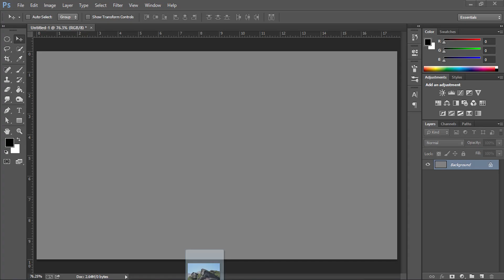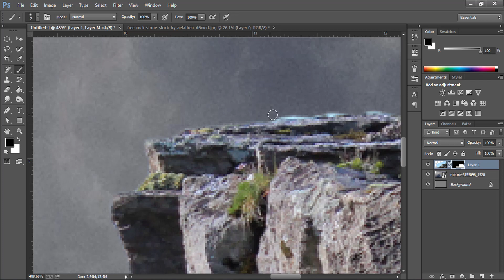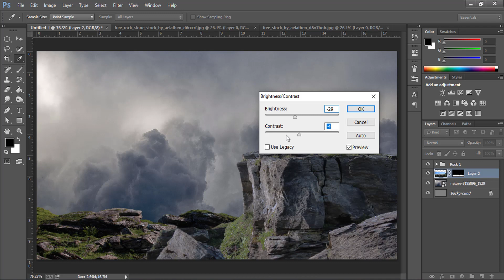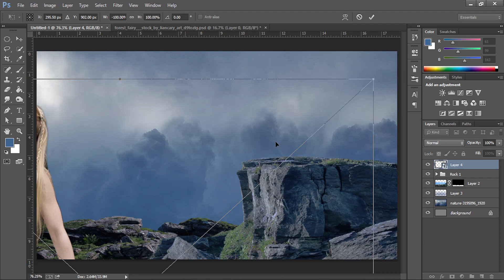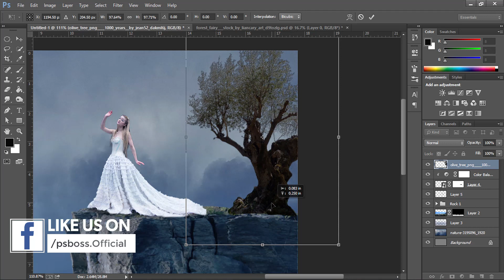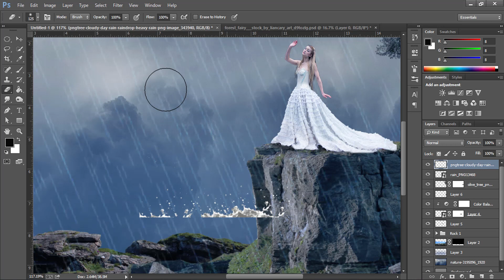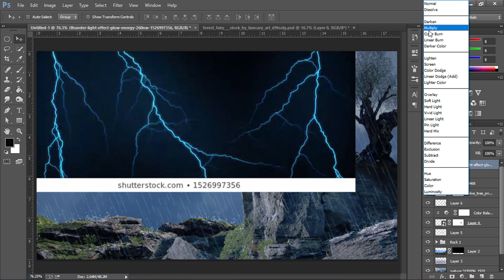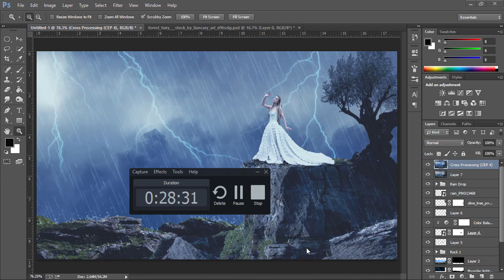How to Make a Fantasy Photo Manipulation Tutorial l Photoshop cc 2020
In this tutorial I will show you how to make a simple photo manipulation concept by using basic techniques in photoshop cc 2020.

Looking for unique and very professional Flyer,Business Card design or any other photoshop work? You're in the right place!